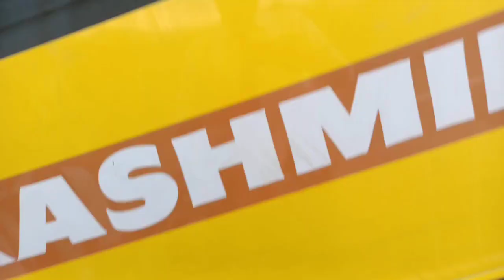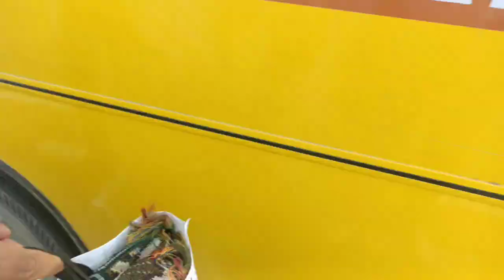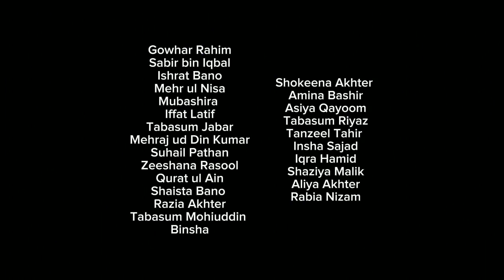History tour BA 6th sem batch 2020 GDC Kupwara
I am not a vlogger. I am just trying to preserve the moments we spent together with our lovely classmates, brothers and sisters. I uploaded the video after the consent of all students . i hope you will like it.
songs used.